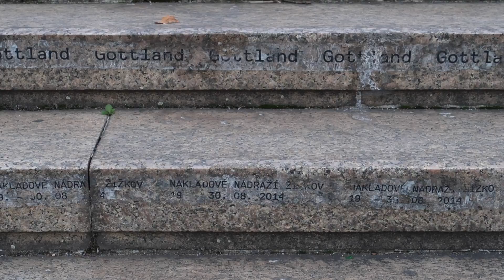My Prague Experience by Filip Eliasson [extended version] | Erasmus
A video by Filip Eliasson

This is the video I made for a competition with the theme "My Prague Experience". I took all the shots myself using a Canon GX7 and a gorilla tripod. This is the extended version of the video I entered the competition with. If you liked it, please give it at thumbs up!